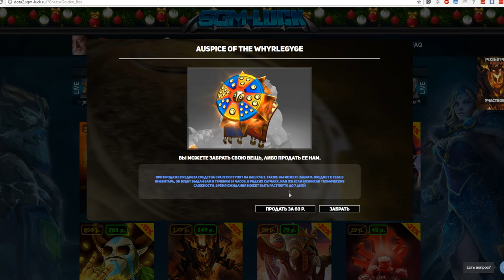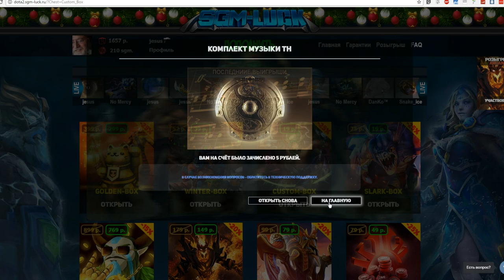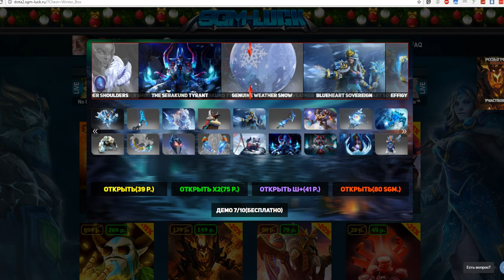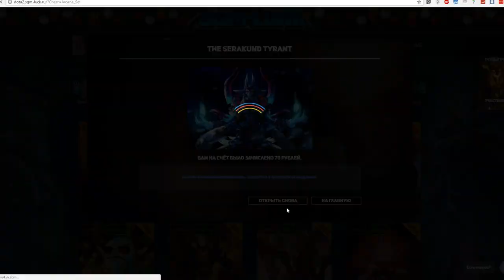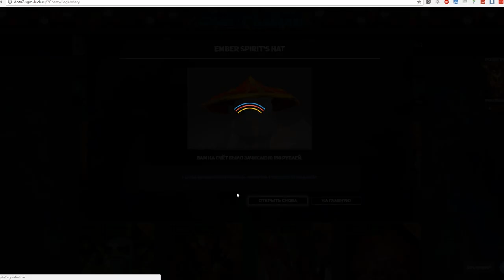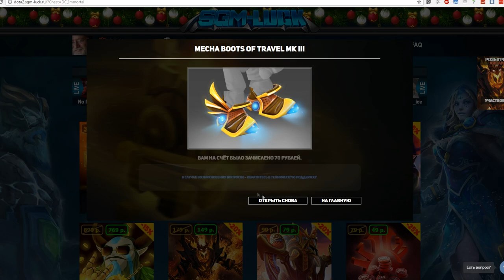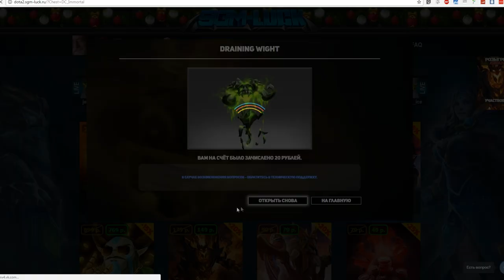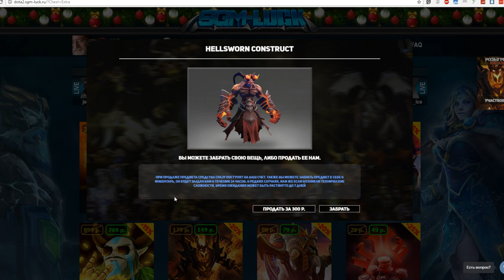ЖЕСТКИЙ ДРОП — АРКАНА НА МК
Условия:
1. Лукос
3. Коммент под видосом
Удачи! :)